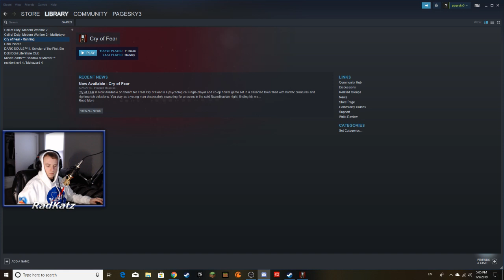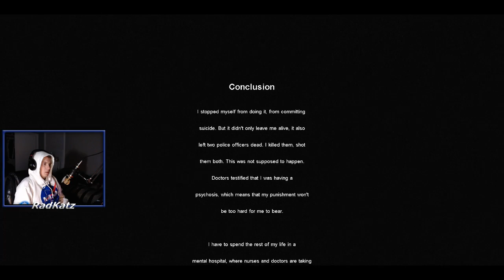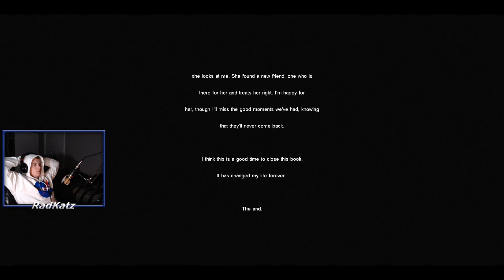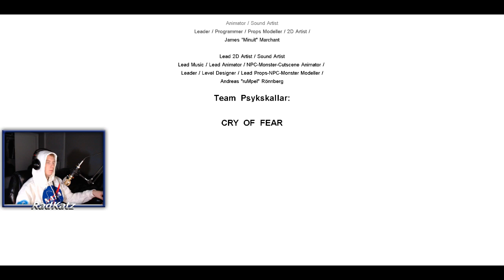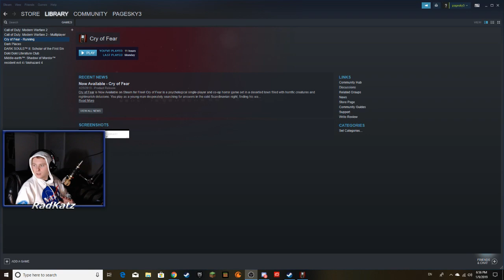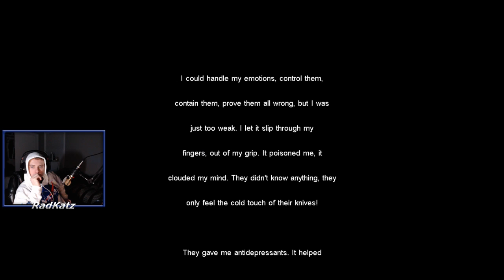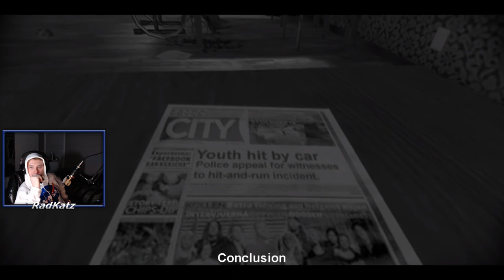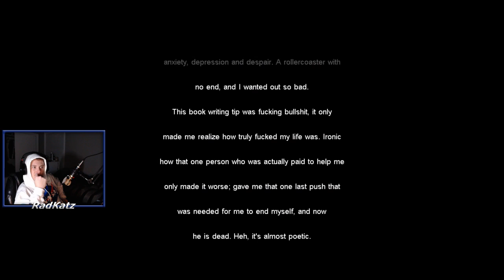cry of fear final stream!